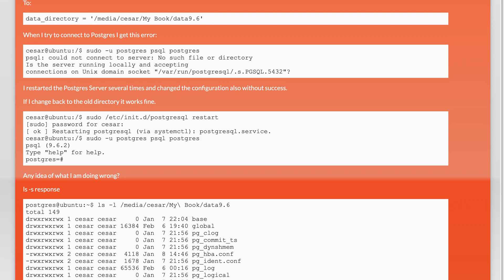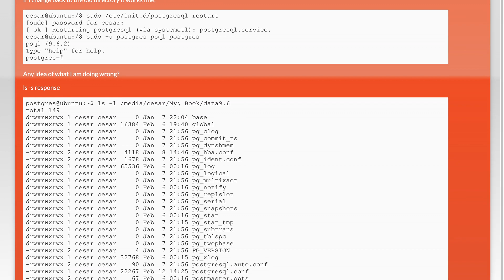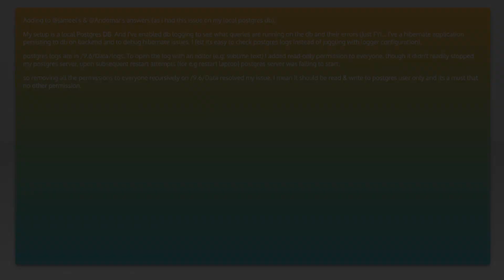Postgres not working when I change the data directory in Ubuntu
linux: Postgres not working when I change the data directory in Ubuntu

Related to: linux, postgresql, ubuntu, ubuntu-16.04